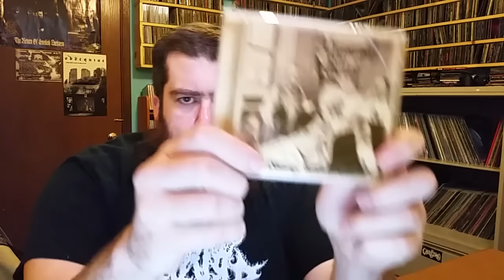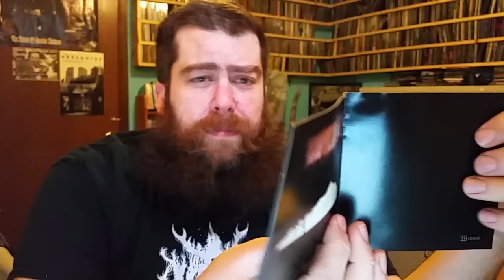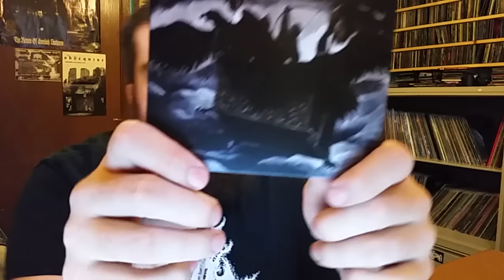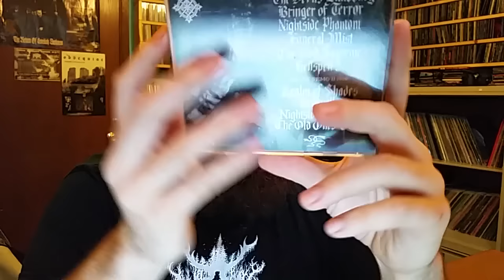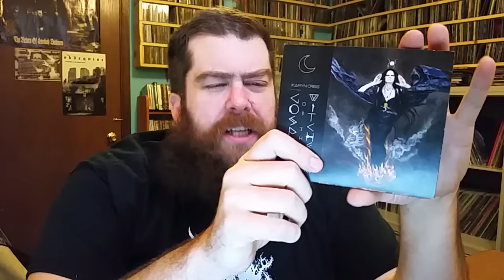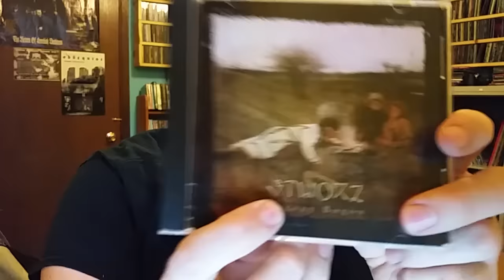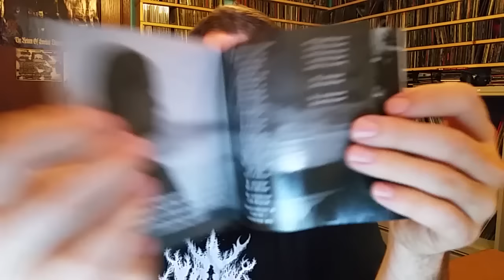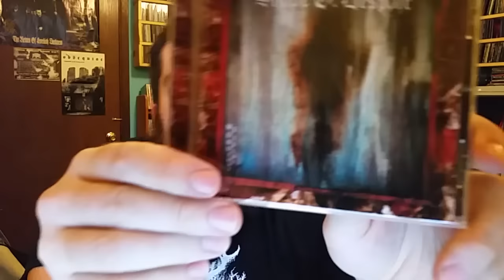Collection Update #23 billion!